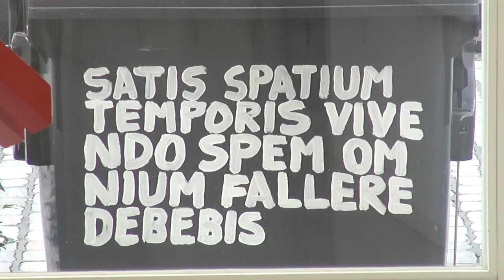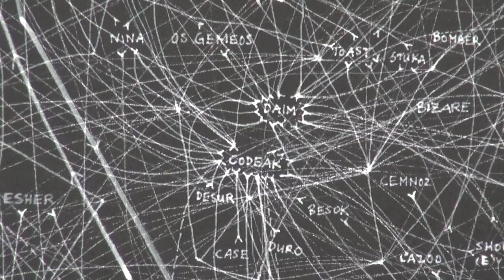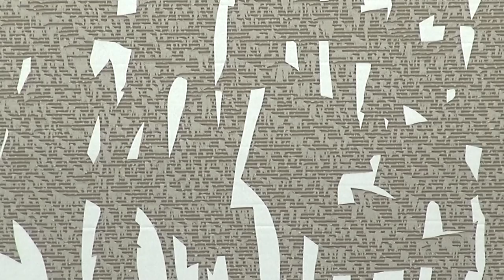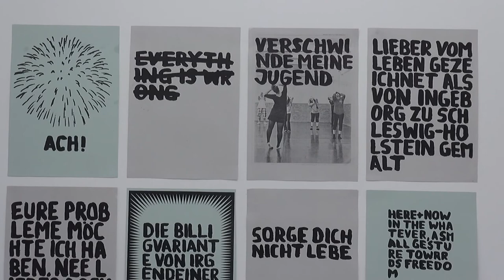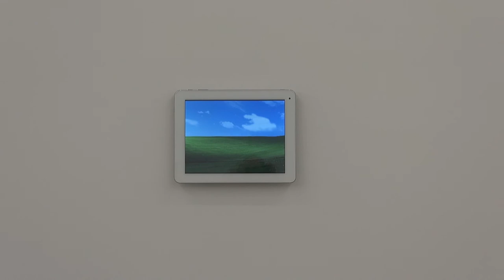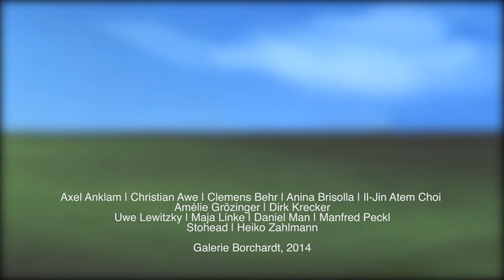reKOLLEKT 2014 docu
Ausstellungsdokumentation: reKOLLEKT 2014, Hamburg. Kuratiert von Jan Kage. Beteiligte Künstler: Axel Anklam, Christian Awe, Clemens Behr, Anina Brisolla, Il-Jin Atem Choi, Amélie Grözinger, Dirk Krecker, Uwe Lewitzky, Maja Linke, Daniel Man, Manfred Peckl, Stohead, Heiko Zahlmann